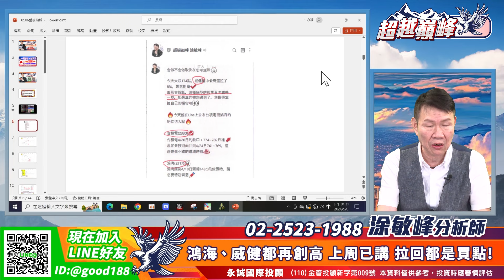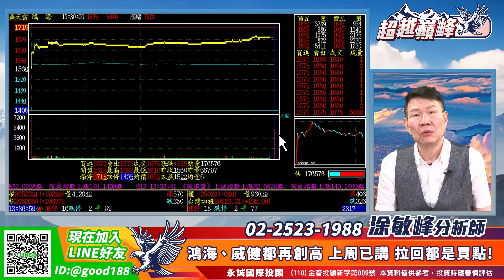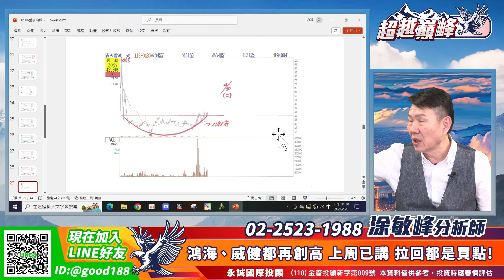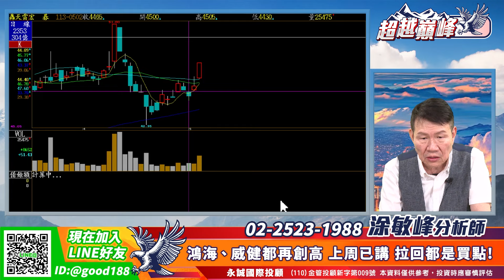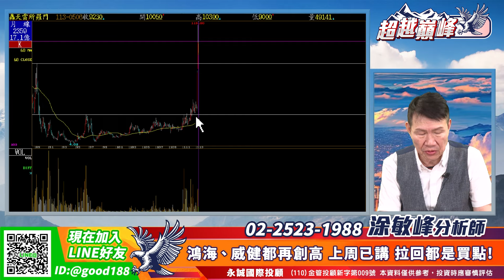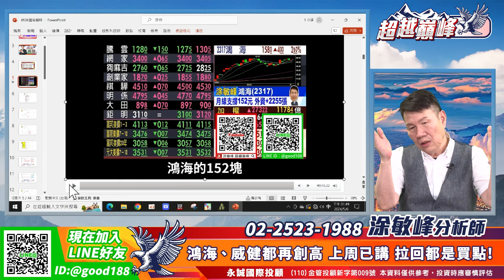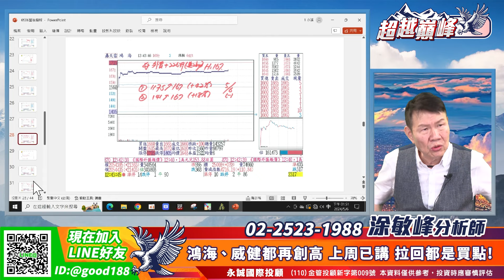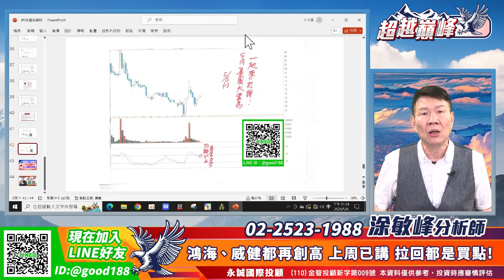鴻海、威健都再創高 上周已講 拉回都是買點！｜20240506｜涂敏峰 分析師｜超越巔峰